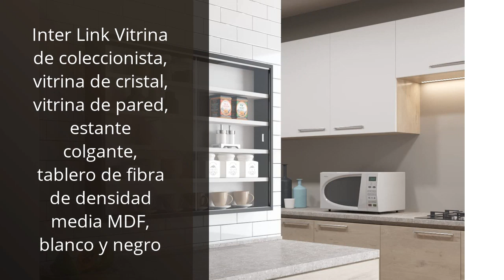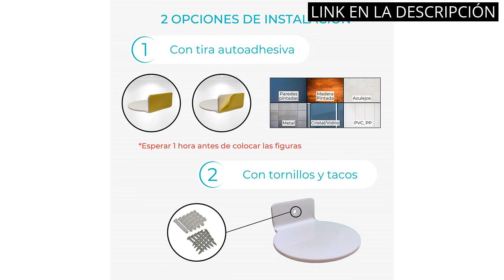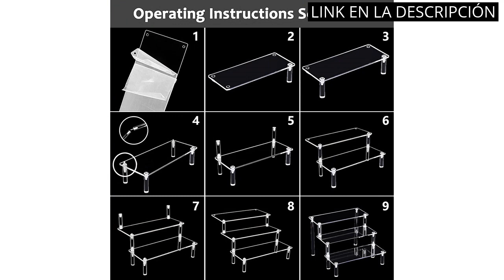ESTANTERIA FUNKO POP: Los 6 mejores estantes para exhibir tus figuras Funko Pop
✋  Aquí están los 6 mejores estantes para exhibir tus figuras funko pop disponibles en el mercado.

🔽🔽🔽 ENLACES DE COMPRA ESTANTERIA FUNKO POP 🔽🔽🔽

1) Inter Link Vitrina de coleccionista, vitrina de cristal, vitrina de pared, estante colgante, tablero de fibra de densidad media MDF, blanco y negro

2) Combination of Life 30.5x21.6x22.2cm acrílico Transparente Expositor con estantes en 3

3) NORTHWALL Set 9 UDS Soporte Funko Pop Expositor de Pared Autoadhesivo, Mini Estanteria Funko Pop Pared para Figuras y Cajas, Vitrina Funko Pop, Acrílico Blanco 8x7,6 cm

4) Janaden Soporte de exhibición de elevadores de acrílico, organizador de perfumes, estante de acrílico transparente, pequeño expositor para pop figuras, Cupcake, Postre, Maquillaje y Condimento 1 pieza

5) etterr Soporte de Pared Expositor para colección Funko Pop (1)

6) Victse Soporte de Exhibición de Acrílico Transparente, 3 Niveles Colección de Organizador de Estante de Escalera, Soporte de Figura para decoración y Organizador para Figuras, Magdalena

00:00 - Intro
00:05 - 1) Inter Link Vitrina de coleccionista, vitrina de cristal,...
00:39 - 2) Combination of Life 30.5x21.6x22.2cm acrílico Transparente...
01:11 - 3) NORTHWALL Set 9 UDS Soporte Funko Pop Expositor...
01:40 - 4) Janaden Soporte de exhibición de elevadores de acrílico,...
02:24 - 5) etterr Soporte de Pared Expositor para colección Funko...
03:00 - 6) Victse Soporte de Exhibición de Acrílico Transparente, 3...
03:31 - Outro